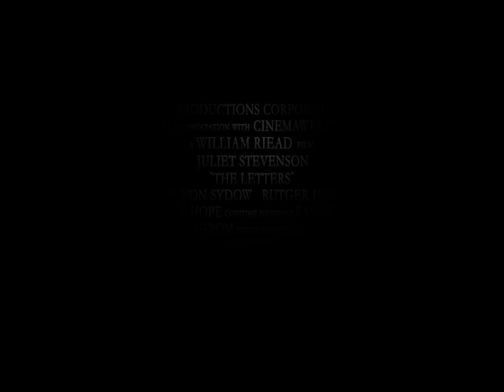The Letters on Digital HD | FOX Home Entertainment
About 20th Century Fox Home Entertainment:
20th Century Fox Home Entertainment's official YouTube destination for Blu-ray & Digital HD releases! See trailers, exclusive clips and videos of our movies, including Avatar, Aliens, X-Men, Die Hard, Deadpool, Ice Age, Alvin and the Chipmunks, Rio, Peanuts, Maze Runner, Planet of the Apes, Wolverine, Fight Club, The Rocky Horror Picture Show, Super Troopers and many more.